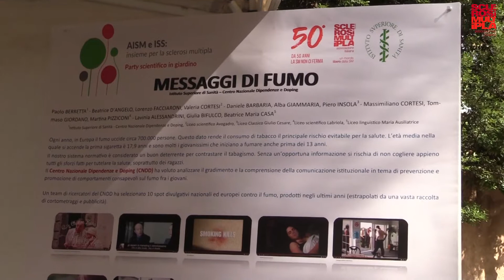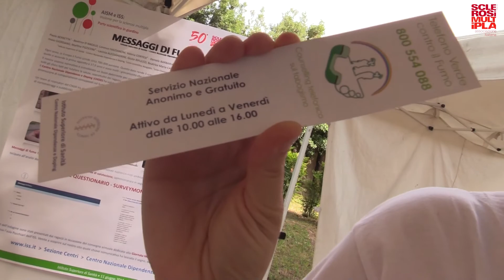Fumo e sclerosi multipla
Rosilde Di Pierchio e Luisa Mastrobattista del Centro Naz. Dipendenze e Doping dell'Istituto Superiore di Sanità ci hanno parlato di "fumo e SM".

Abbiamo incontrato le ricercatrici in occasione del party scientifico, tenutosi a Roma l'11 giugno 2018 all'Istituto Superiore di Sanità, per sensibilizzare il pubblico sulla patologia.

In questo canale di AISM sono disponibili contenuti video dedicati alla sclerosi multipla: guide per conoscere e gestire meglio i sintomi, le interviste ai ricercatori ed esperti sui principali ambiti di ricerca scientifica per conoscere le sfide future, gli appelli dei nostri testimonial e le nostre campagne di comunicazione, sensibilizzazione e raccolta fondi.

Una conquista dopo l’altra, abbiamo fatto molto. Ma si può e si deve fare di più. Perché il futuro può cambiare già oggi. Insieme.